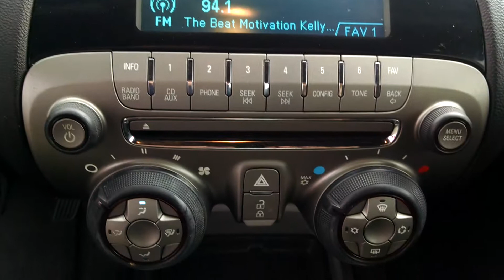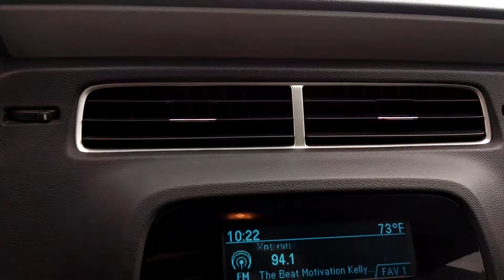2011 Chevrolet Camaro at JC Lewis Ford Lincoln!!!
JC Lewis Ford Lincoln
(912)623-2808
12130 US 301 S